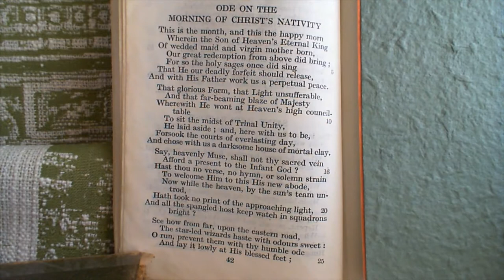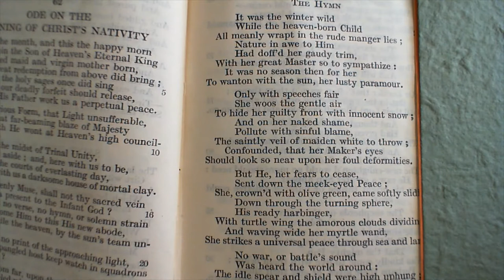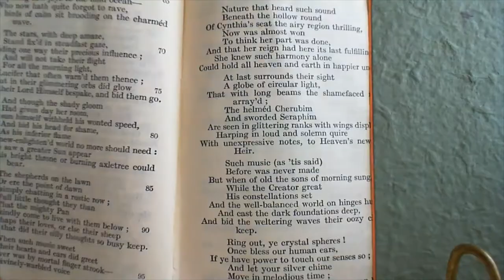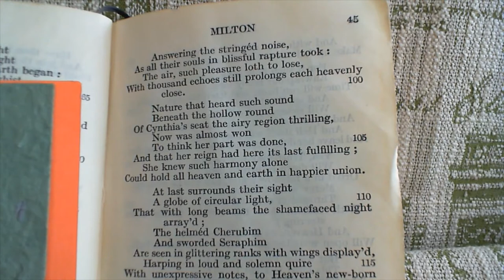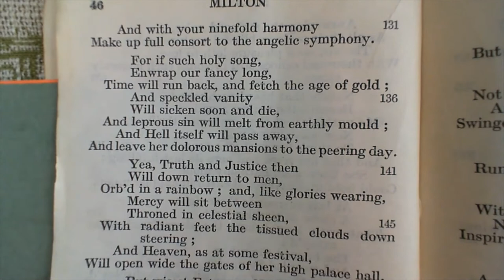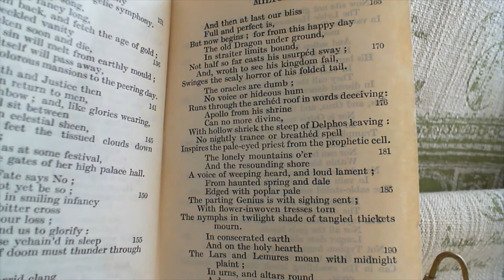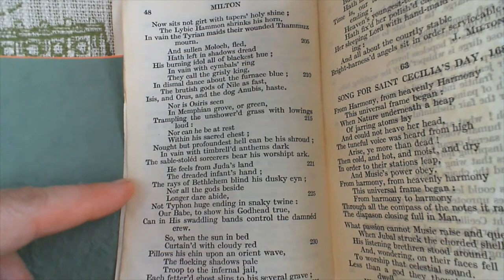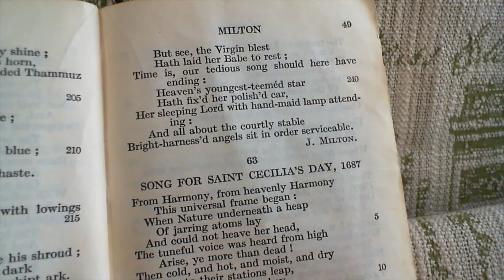Ode on the Morning of Christ's Nativity - J. Milton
62  Ode on the Morning of Christ's Nativity
The first poem of Book Second.
The sixty-second poem in the collection. (* additional details below;  after my initial, un-schooled, interpretation)

NOTES FROM THE BACK OF THE BOOK:

whist: hushed; Pan: used here for the Lord of all; Lars and Lemures: household Gods and spirits of relations dead; Flamens: Roman priests; That twice-batter'd god: Dagon.

Osiris, the Egyptian god of Agriculture (here, perhaps by confusion with Apis, figured as a Bull), was torn to pieces by Typho and embalmed after death in a sacred chest. This myth, reproduced in Syria and Greece in the legends of Thammuz, Adonis, and perhaps Absyrtus, represents the annual death of the Sun or the Year under the influences of the winter darkness. Horus, the son of Osiris, as the New Year, in his turn overcomes Typho.—It suited the genius of Milton's time to regard this primeval poetry and philosophy of the seasons, which has a further reference to the contest of Good and Evil in Creation, as a malignant idolatry. Shelley's Chorus in Hellas, "Worlds on worlds," treats the subject in a larger and sweeter spirit.

unshower'd: as watered by the Nile only.